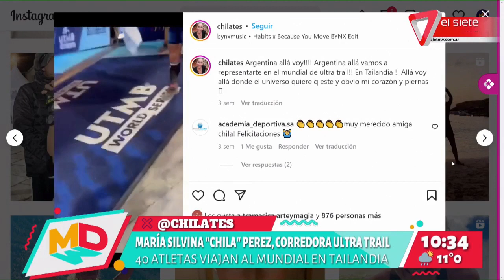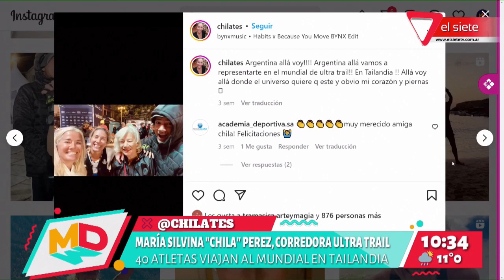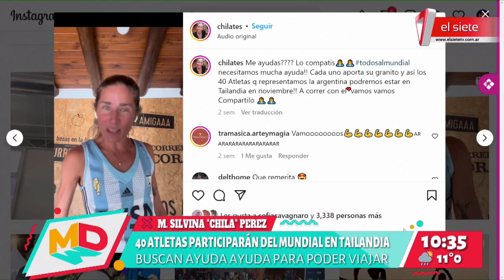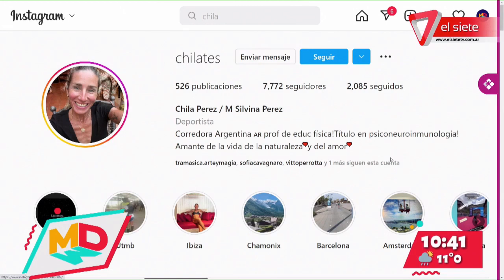MUNDIAL DE ULTRA TRAIL | "Chila" Perez, la mendocina que correrá en Tailandia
El Mundial de Ultra Trail se realizará durante noviembre en Tailandia y cerca de 40 atletas de Argentina, entre ellos cuatro mendocinos (Tomás Lifona, de San Rafael; Silvina "Chila Pérez; Ailín Funes y Juan Manuel Sánchez), participarán de la competencia. Sin embargo, necesitan costearse el viaje y los gastos y comenzaron, en conjunto, una campaña para lograrlo.